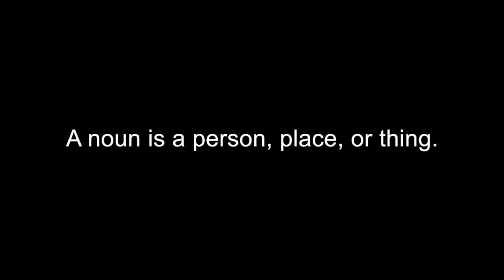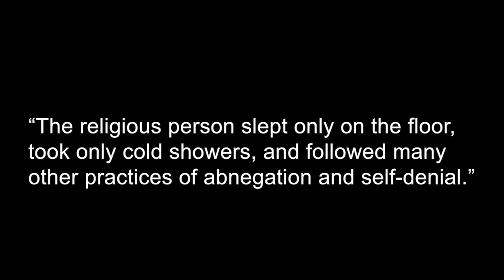Abnegation - One Minute English Lesson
A simple way to understand the word abnegation.